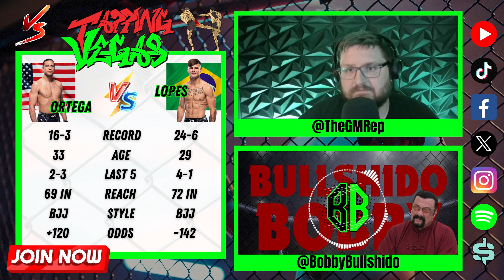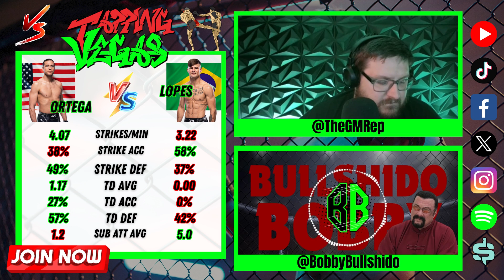Ortega vs Lopes | UFC 303 Bets & Predictions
Ben and Bobby break down Brian Ortega vs Diego Lopes to give you the edge to submit Vegas!

Do you play fantasy football? You need our 2024 Fantasy Guide!

Download the social media app for sports bettors SHARPZ! Tail us and industry experts to see where we're putting our money!

Podcast: @BettorGreen
Ben: @TheGMRep
Bobby: @Bobbybullshido
Ethan: @EBainbridge26
Wyatt: @WorstBets